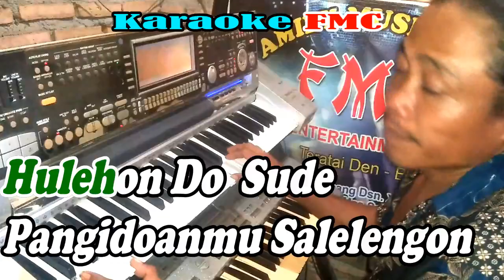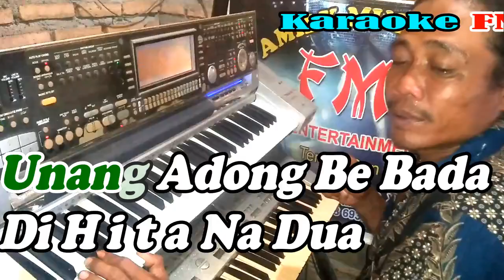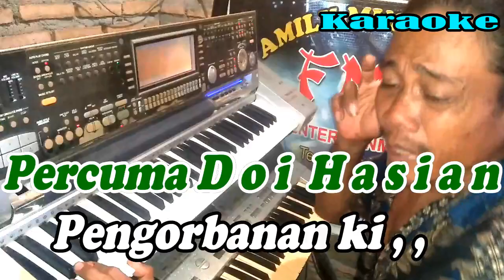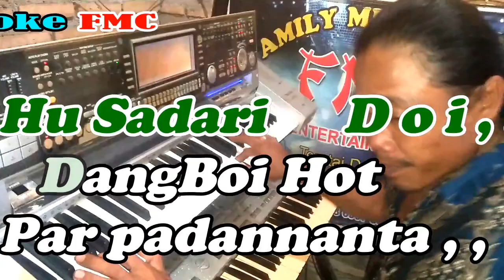Sai Horas Ma By Duo Naimarata | Versi Remik Manual || KARAOKE KN7000 FMC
Mau Yang Ada Lagu nya , , ,
Ini Link nya :
Ini Berupa Cover Lagu , Vlog Acara , Dll, , ,